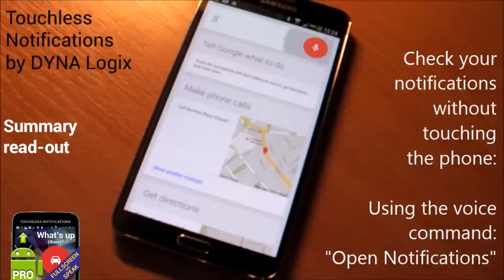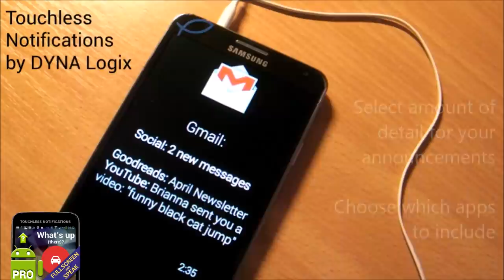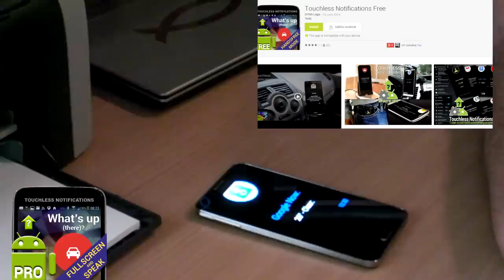Touchless Notifications 1.46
Speaking full screen notifications for driving + MotoX "What's up?" style summary on any Android phone (4.3 and up)